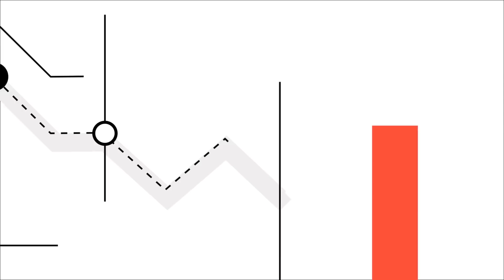Coronavirus & the Corporate Sector | The Corona Correction | Refinitiv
Roger Hirst and Refinitiv's Carl Larry discuss how the corporate sector is faring during this time of high market volatility and planning for disruptions to their day-to-day operations. Businesses have been affected from the top to the bottom, and based on historical precedent when it comes to viral updates like the coronavirus, businesses are looking for markets to recover in the next 6 months.

See the full series and access expert data-driven insights and news from Refinitiv

About Refinitiv: For new insights on artificial intelligence (AI), digitalization, big data, risk management, compliance, fighting financial crime and the future of trading and investing, visit our insights hub Refinitiv is one of the world’s largest providers of financial markets data and infrastructure, serving over 40,000 institutions in approximately 190 countries. It provides leading data and insights, trading platforms, and open data and technology platforms that connect a thriving global financial markets community – driving performance in trading, investment, wealth management, regulatory compliance, market data management, enterprise risk and fighting financial crime.

About Real Vision™: Real Vision™ is the destination for the world’s most successful investors to share their thoughts about what’s happening in today's markets. Think: TED Talks for Finance. On Real Vision™ you get exclusive access to watch the most successful investors, hedge fund managers and traders who share their frank and in-depth investment insights with no agenda, hype or bias. Make smart investment decisions and grow your portfolio with original content brought to you by the biggest names in finance, who get to say what they really think on Real Vision™.